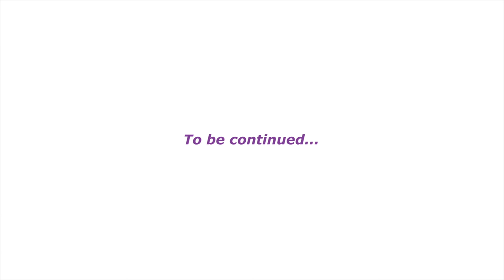National Walk for Epilepsy 2015 Part 1: To The Train!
In April 2015, we attended the National Walk for Epilepsy in Washington DC. It was the first time we have traveled together as a family outside of Florida since 2007. We went to support the epilepsy community, for Hailey and Livy to be Presidents for a Day of the Epilepsy Foundation and to launch Lemonade for Livy 2015. This is Part 1 of our trip.